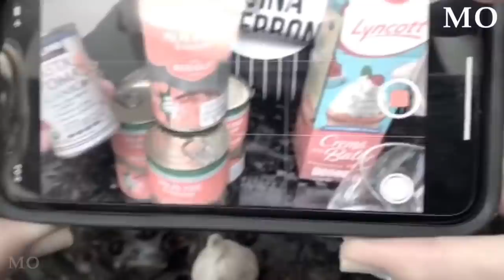Conoce una de las deliciosas recetas de CocinaPerrona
Montserrat Oliver Grimau
Conductora, Actriz y Empresaria / host tv show MontseyJoe-Televisa
Para ti soy lo que TÚ decides ver en mí. / TV Host 🎥Bookings: @jerryml1@3managementmx @retomontserratoliver